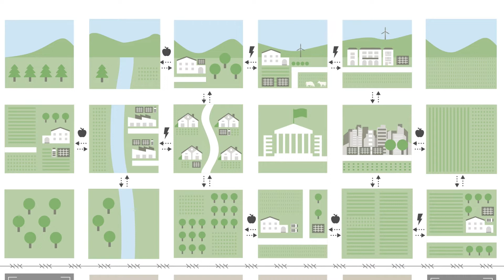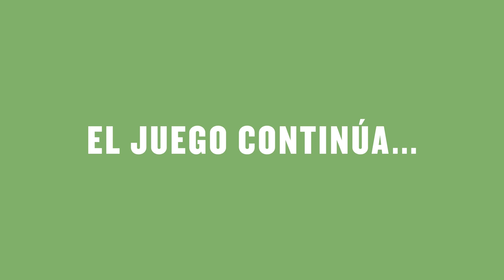Has escogido una transición con "Justicia global"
No parecía fácil hacerlo, pero al final, funcionó. Acertaste! La única opción para encarar una transición ecosocial justa es hacerlo con justicia global.

¿Quieres ver como acaban los otros caminos?

Video inspirado en el informe "Dónde está la justicia global en los pactos verdes"